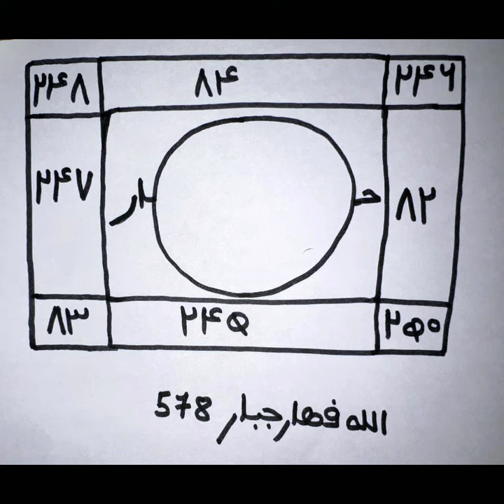MAÎTRISER UNE FEMME EN 3 JOURS